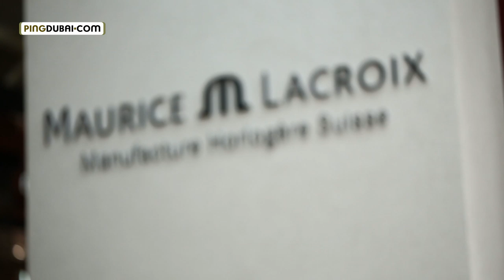Maurice Lacroix at Baselworld by PingDubai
Meet Sandro Reginelli, Product/R&D Director at Maurice Lacroix, one of the creative minds behind our brand's figures, directions, plans and product novelties. We'd also like to warmly thank Ping Dubai for filming this video during BaselWorld 2014!